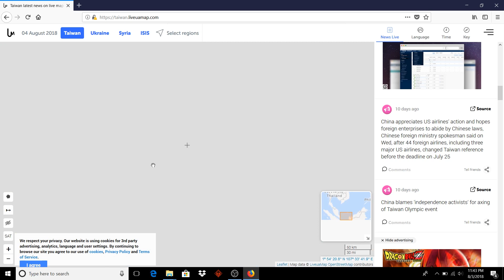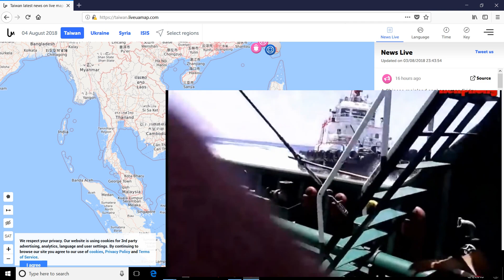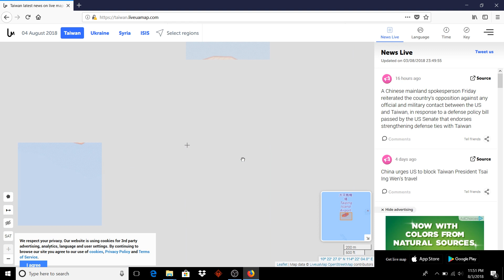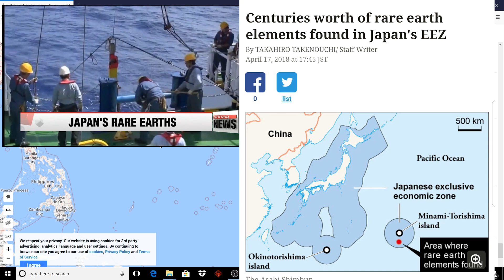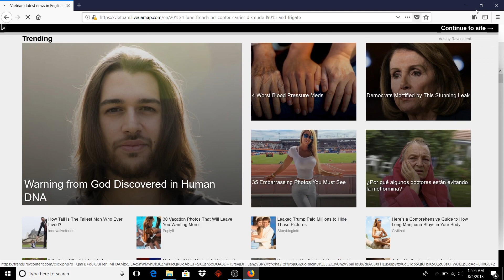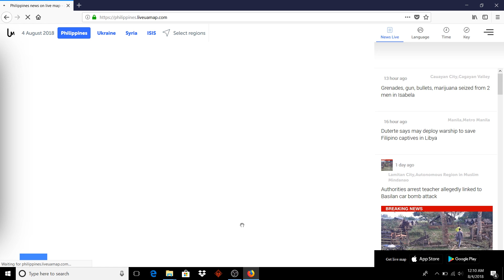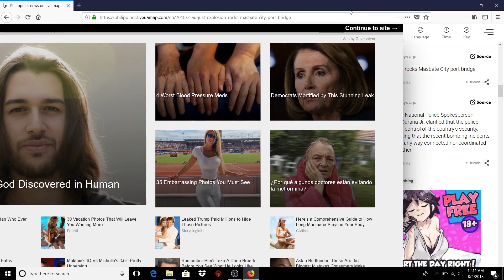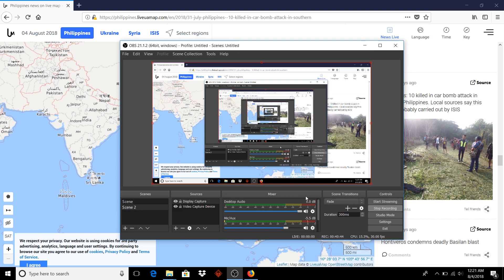South China Sea Ocean Territory dispute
so, I was finally able to complete this video, which I recordes about a month and a half ago, and it cant even cover the amount of things going on inthis area even in the almost 40 minutes of the video. Now this is just a little bit of what has been going on in this area of the world, but the theme is true; China is moving hardware and sediment into this area for a hard takeover. And this hasn't really been touched on by many outlets, but they seem to be selective in their coverage for other reasons aside from being financially incentivized not too.